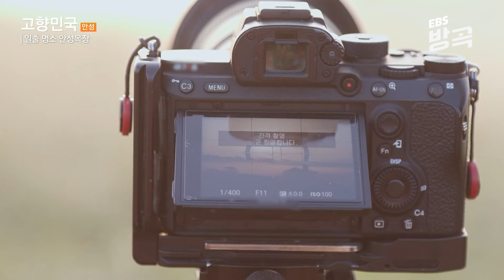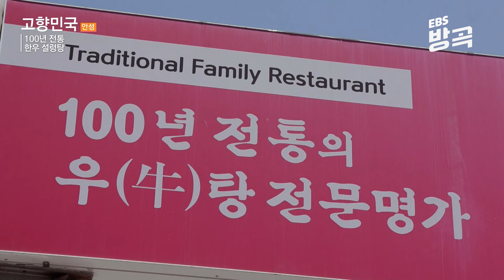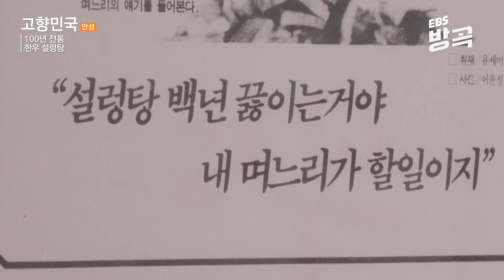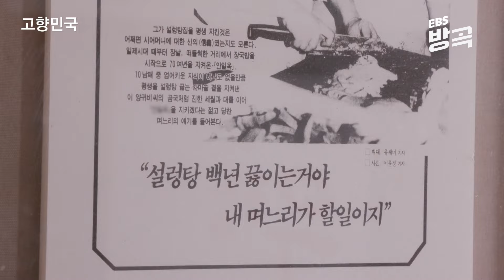[경기 안성] '100년을 설렁탕만 끓이라'는 어머니 유언 따라 전국 5번째로 오래된 노포의 맛을 이어가는 아들┃사진가들의 일출 성지 '안성목장'┃장터 국밥┃고향민국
사진가가 사랑하는 일출 명소, 안성목장. 드넓은 평야 사이로 강처럼 넓은 안성천이 흐르는 안성. 안성 공도읍에는 일출 명소로 사랑받고 있는 곳이 있다는데. 바로 초록빛 호밀이 물결치는 안성목장. 영화 촬영지로도 유명한 안성목장은 여명이 터오면 물안개가 피어오르며 황홀한 풍광이 연출돼 독특한 풍경을 담기 위한 사진가들로 붐빈다는데.

100년 전통의 한우 설렁탕. 삼남 지방에서 한양으로 가는 골목에 위치해 예로부터 시장이 번성했던 안성. 특히 수원·개성과 함께 조선 시대 3대 우시장이 있던 곳이다. 김종열 씨는 3대째 안성에서 한우 설렁탕집을 운영하고 있다. 전국에서 5번째로, 경기도에서는 가장 오래된 식당인 설렁탕집. 소 한 마리가 통째로 들어가는 종열 씨의 설렁탕은 100년 전 장터에서 국밥을 팔기 시작한 조모의 조리법을 그대로 유지해 끓여 내고 있다. “어머니가 입버릇처럼 하시던 말씀이 ‘설렁탕만 100년을 끓여봐라.’ 이 말씀이 유언이 된 거죠.”
넉넉한 인심이 가득한 풍요로운 고장, 자연과 사람이 빚어낸 안성의 이야기를 들여다본다.

✔ 프로그램명 : 고향민국 - 내 고향, 안성맞춤! - 안성시, 1부, 편하고, 풍요로운 땅, 안성